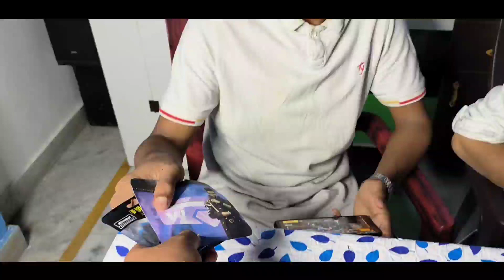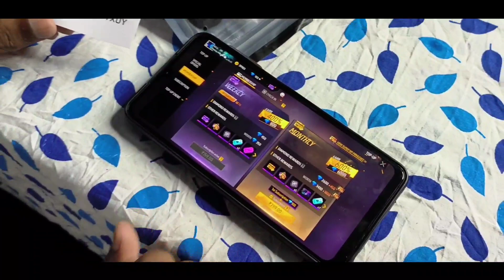Free Fire Jolo Chip Challenge 1 Vs 1 Custom | World's Spiciest Chip | Last Chip Challenge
last Chip Challenge with custom battle 🔥

HI,
I'm Ahmed . Welcome to Your Channel Clash On Fire!

IN THIS VIDEO WE COMPLETED JOLO CHIP CHALLENGE 🔥  . I HOPE APKO YE VIDEO BOHAT PASNAD AYGI . THANK YOU SO MUCH 💖💖 ____________________________________________
OTHER SOCIAL MEDIA HANDEL:-